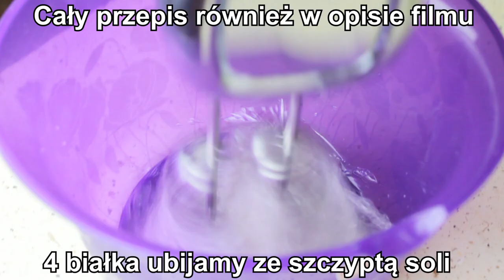CIASTO ŚNIEŻNY KOKOSOWIEC - BOMBOWA KUCHNIA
✅📝PRZEPIS NA CIASTO ŚNIEŻNY KOKOSOWIEC - BOMBOWA KUCHNIA:

SKŁADNIKI NA CIASTO:

4 białka
4 żółtka
szczypta soli ( do białek )
3/4 szklanki cukru
1 szklanki przesianej mąki
2 łyżeczki przesianego kakao
1 łyżeczka proszku do pieczenia

WYKONANIE:

Białka ubijamy ze szczyptą soli , stopniowo dodajemy cukier , żółtka . Do osobnej miski przesiewamy mąkę , kakao , dodajemy proszek do pieczenia , mieszamy i stopniowo dodajemy do ubitych jajek. Wylewamy na blaszkę o wymiarach 28x24cm
( lub podobnych ) , rozsmarowujemy. Pieczemy 30 minut w 180 stopniach. Z upieczonego i wystudzonego biszkoptu odkrawamy górę. Biszkopt nasączamy dowolnym ponczem ( ja użyłam soku z 1/2 cytryny wymieszanego z 1/2 szklanki wody i 1 łyżeczką cukru ).

PRZYGOTOWANIE GALARETKI:

1 galaretkę dowolnego koloru przygotowujemy według przepisu na opakowaniu i odstawiamy do lekkiego stężenia

DODATKOWE SKŁADNIKI:

2 małe opakowanie herbatników

SKŁADNIKI NA MASĘ KOKOSOWĄ:

200 g wiórków kokosowych
2 szklanki mleka
200 g miękkiego masła
2 pełne łyżki cukru pudru

WYKONANIE:

Wiórki zalewamy mlekiem, wstawiamy na gaz , gotujemy od czasu do czasu mieszając aż powstanie gęsta masa a wiórki pochłoną mleko.

Do miski dodajemy masło , cukier puder , ucieramy. Stopniowo dodajemy wystudzone wiórki kokosowe.

PRZEŁOŻENIE CIASTA:

Na nasączony biszkopt wykładamy masę kokosową , rozsmarowujemy i wylewamy lekko stężałą galaretkę , rozsmarowujemy i odstawiamy do zastygnięcia. Na zastygniętą galaretkę układamy herbatniki. Ciasto polewamy polewą , rozsmarowujemy i dowolnie dekorujemy ( ja użyłam prażonych na suchej patelni wiórków kokosowych oraz kolorowej posypki ).